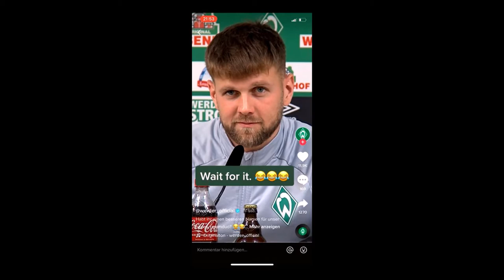Fifa 22 - Marvin Ducksch & Niclas Füllkrug Goal Show! (Die hässlichen Vögel)